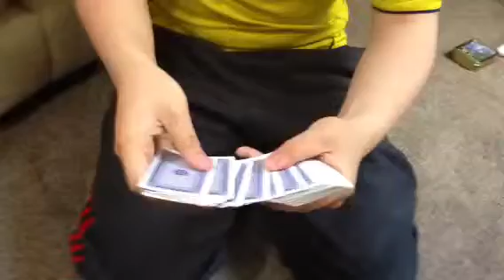Dynamo card trick